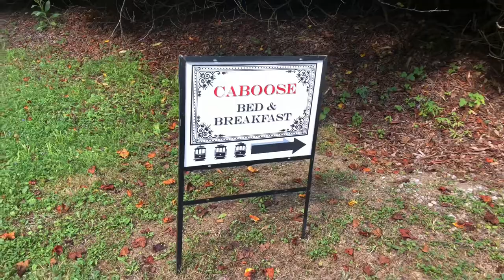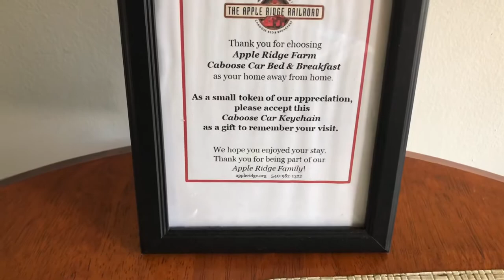We Stayed The Night Inside A Caboose - It Was AMAZING - But The Antiques Were BETTER! - Airbnb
If you love trains you are going to love this video!  Emily and I stayed the night in a Caboose that we found on Airbnb! It was awesome but even better then sleeping in a caboose was meeting the owner of the caboose and him sharing his stories and all the antiques he had on his property.  Of all the videos we have made this is by far our favorite one! We hope you enjoy.

Apple Ridge Farm is on a montainous terrain. AWD and 4WD vehicles are recommended to get to the Cabooses.

Apple Ridge Farm Caboose Bed and Breakfast
Founder: Peter Lewis
9230 Pine Forest Road NE
Copper Hill, VA 24079

Get $35 off your first booking with Airbnb with this

The link to Airbnb to stay the night at the Apple Ridge Farm Caboose Bed and Breakfast:

Artist: Riot